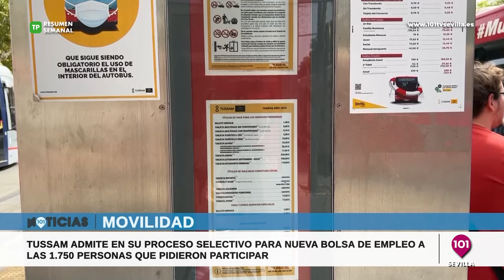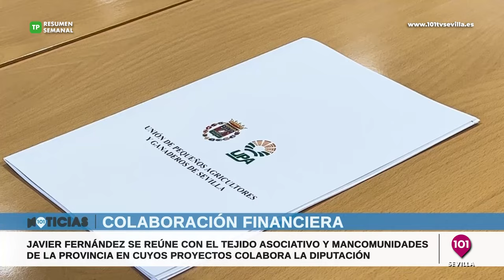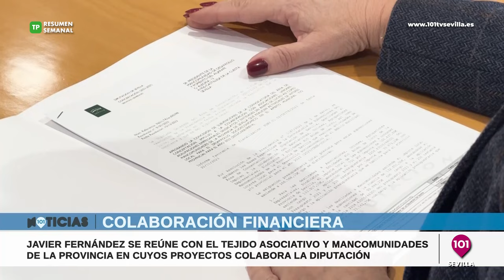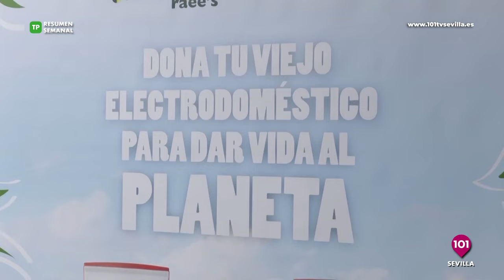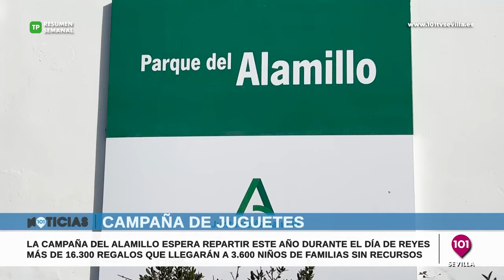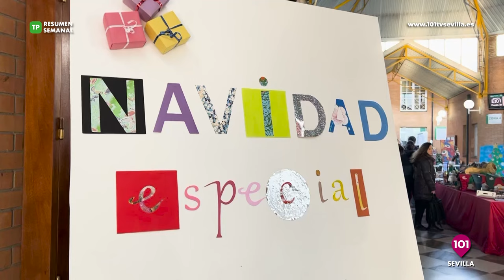🔴 Las noticias más destacadas de la semana en Sevilla del 18 al 23 de Diciembre 2023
NOTICIAS SEVILLA | Informativos 101tv Sevilla | Toda la información de Sevilla | SEVILLA | ANDALUCÍA | ESPAÑA | INTERNACIONAL | DEPORTES | SEMANA SANTA